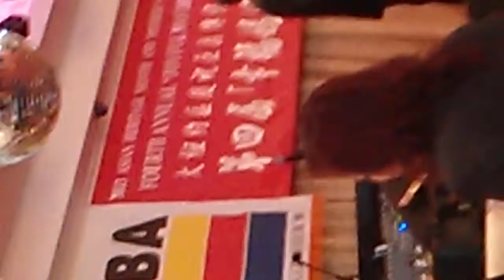Hakka association 2013 sunny singing butterfly